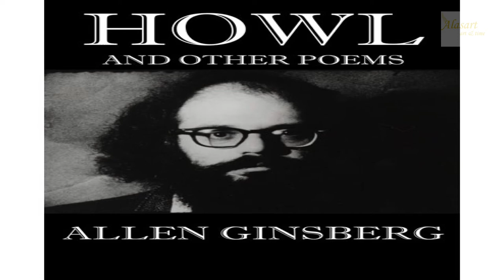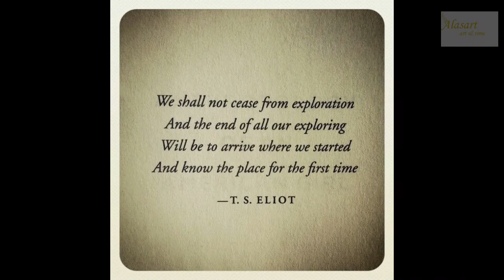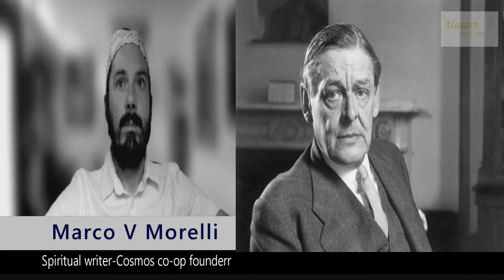4. Marco V. Morelli- Writers who have inspired his poetic work. Alasart. Art and Time 2022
MARCO MORELLI WEBSITE
COSMOS

Video content
00:00 Intro
00:38 The artwork from Marco V. Morelli
00:52 The unfinished poem
01:02 "I am the singularity''
03:24  The technology and the world situation
04:30 The society, culture, and beings
05:18 The inspiration from other artists